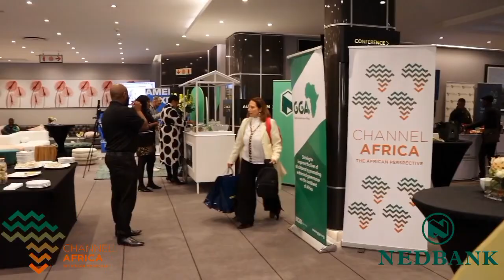The Nedbank Top Empowerment Conference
“The Nedbank Top Empowerment Conference is an opportunity to celebrate the organisations which are leading the way in empowering black businesses and transforming the workforce”.